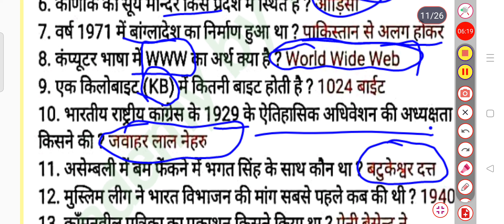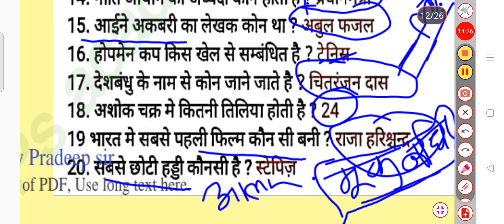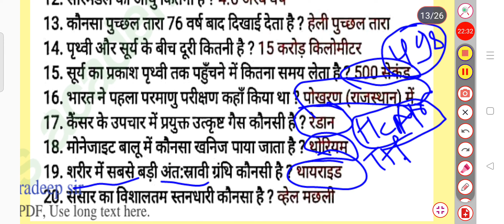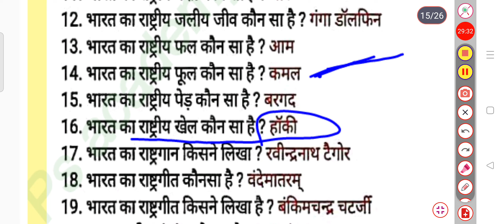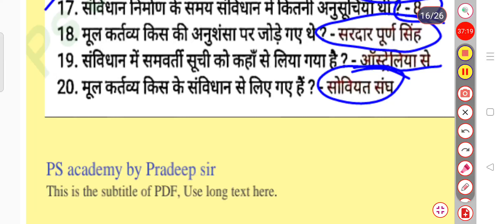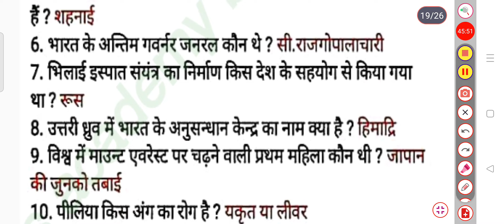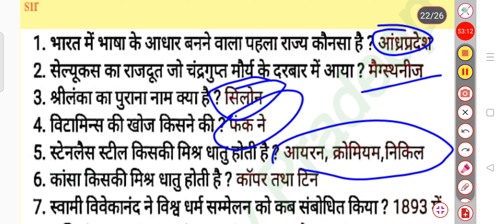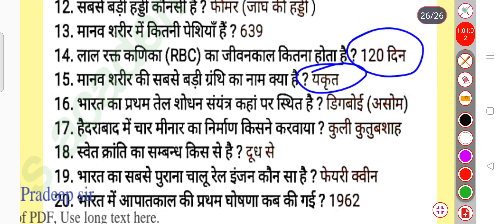Gk mairathan class part 2 for up police exam # khaki ka junoon